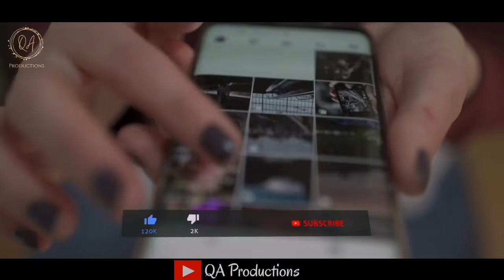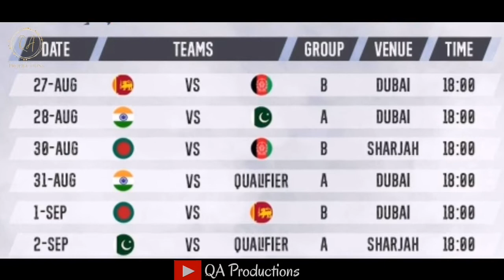Asia Cup T20 2022 Update | Asia Cup 2022 Teams | Asia Cup 2022 Schedule | QA Production